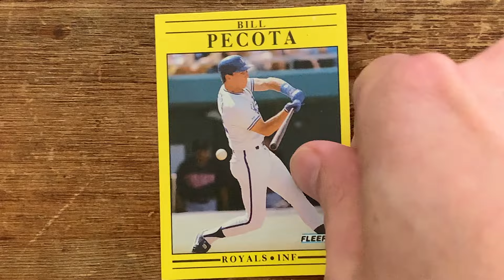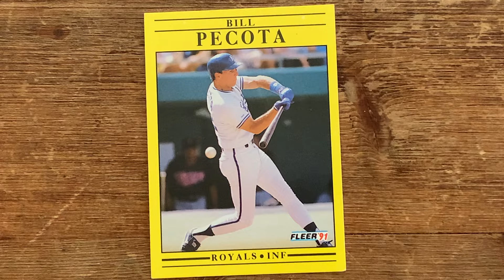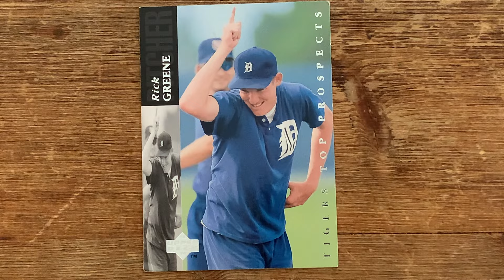Baseball Card Theater 10 Crappy Cards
T. Sean checks out 10 crappy baseball cards.  Included in this episode are Maggie's friend Tony Kemp, Jack Clark, Vinnie Pasquantino from the Royals, 200 game winner Chuck Finley, Baltimore Manager Earl Weaver, the Iron Horse himself, Cal Ripken Jr and 4 others.  Some funny. baseball cards.  Not so funny if you're the player but if you collect baseball cards these are the best baseball cards to own.  And just like all the baseball cards that appear on Baseball Card Theater, these cards skyrocket in value.